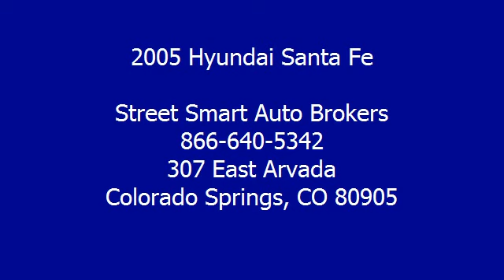2005 Hyundai Santa Fe - Street Smart Auto Brokers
Street Smart Auto Brokers
307 East Arvada

For Sale: 2005 Hyundai Santa Fe
VIN: KM8SC73DX5U988908
Engine: 2.7L V6 MPI DOHC 24V
Drivetrain: Four Wheel Drive
Transmission: Automatic
Mileage: 96,663
Color: BROWN (exterior) Other (interior)

Features:
This is a 2005 Hyundai Santa Fe GLS Four Wheel Drive with only 96,663 miles on it. With the V6, this Hyundai Santa Fe has some scoot to it. And the all time Four Wheel Drive is perfect timing for winter if you are needing a reliable winter vehicle. Popular features on this Hyundai include V6 power, air conditioning, power windows\locks\mirrors, tilt steering, AM\FM Cassette CD player. Call Frank, Josh or Loren today automatic transmission
Air Conditioning, Cruise Control, Tinted Windows, Power Steering, Power Windows, Power Door Locks, Tilt Steering Wheel, Driver Airbag, Passenger Airbag, Security System, Anti-lock Brake System Brakes, Traction Control, AM-FM, Cassette, CD Player, Cloth Interior Surface, Four Wheel Drive - Contact Josh, Frank or Loren automatic transmission